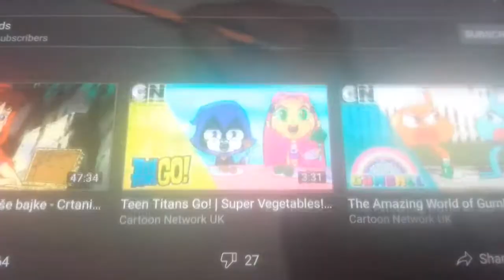29. april 2021.